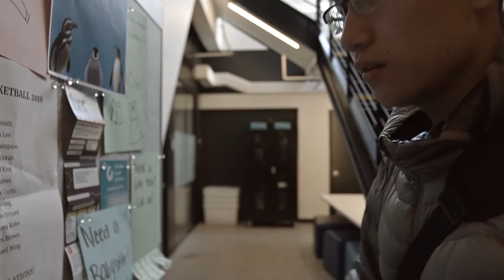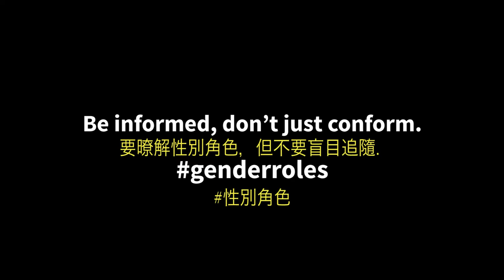GenderRoles PSA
The Teen Resource Center (TRC) partnered with director Jess Dela Merced from Valiant Pictures and actor Sherry Cola to work on helping youth find their voice through film! The youth chose to make a film about gender roles and stereotypes, especially those that parents and family enforce.

The TRC Productions internship is a 3-month program for high school students to explore teen-related issues while learning the basic fundamentals of film making. The script, scenes, wardrobe, casting, music selection, and taglines were all developed by the interns, with many interns also acting in key roles of the films.

More questions?

Teen Resource Center
Charles B. Wang Community Health Center